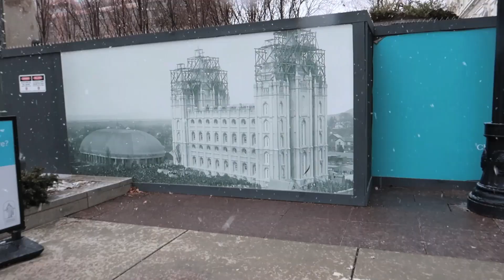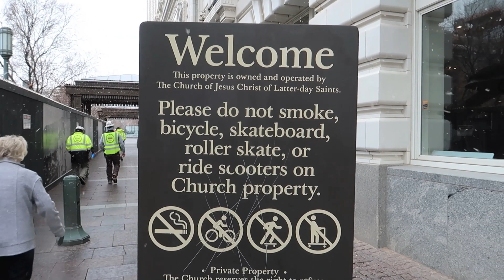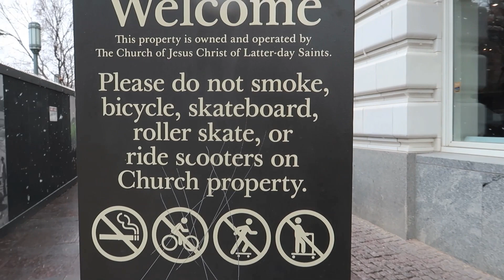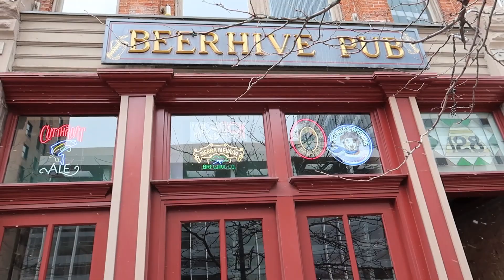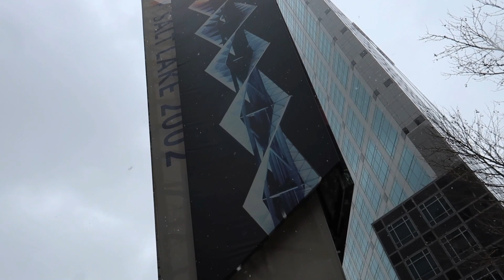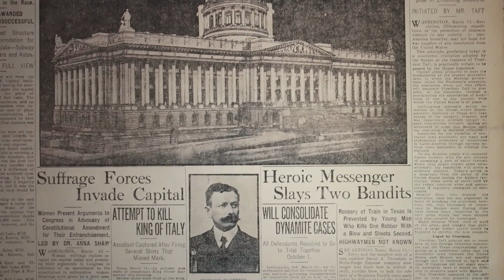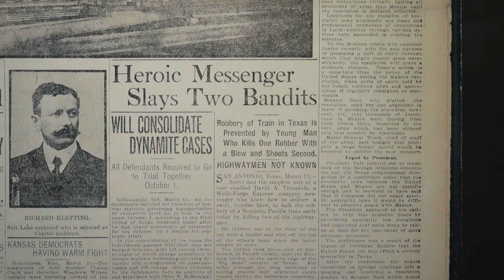Salt Lake City: Visiting The City I Left 35 Years Ago - Easily Among The Most Beautiful In The US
We visited Salt Lake City, the capital of Utah. It's a beautiful city, nestled at the foot of the imposing, gorgeous Wasatch Mountains. I used to live here, and left long ago for Texas. It was great to see how the city has grown, and has become among the most livable in the United States.

We stayed at the Hampton Inn Downtown Salt Lake City
4.6 out of 5